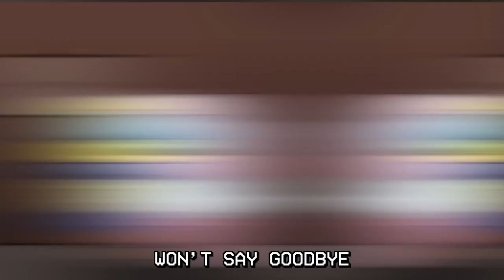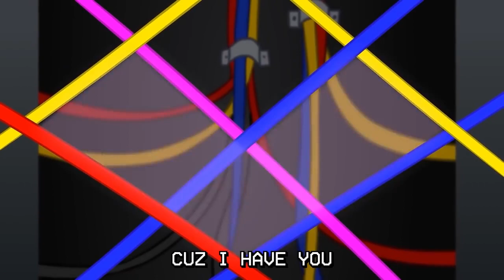Save Me (Vocals Only V2) Gamingly